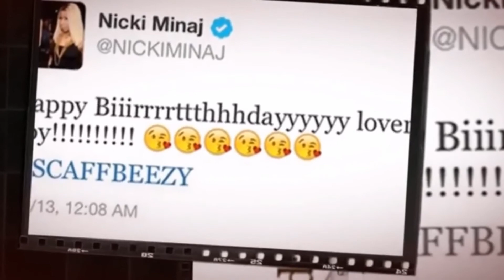Bed Of Lies (Official Video) Miss Marilyn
Here i am with my new Cover of Nicki Minaj's Bed Of Lies, i dont see many female rappers covering this song so i decided to hop on it! Respect to Female rappers doin there thing CLARIYAH, EVERYLL, GSNAPS.